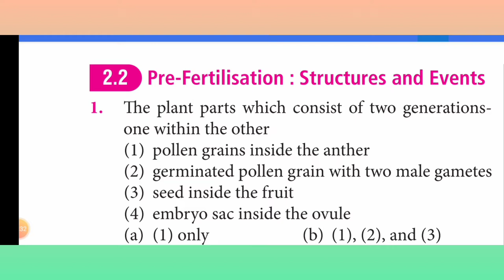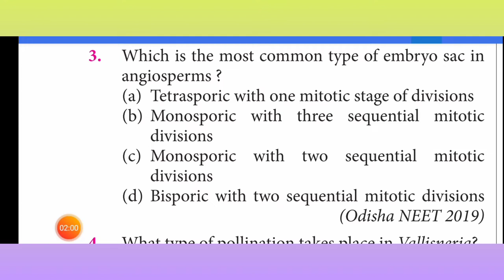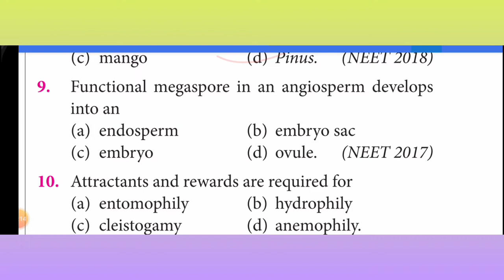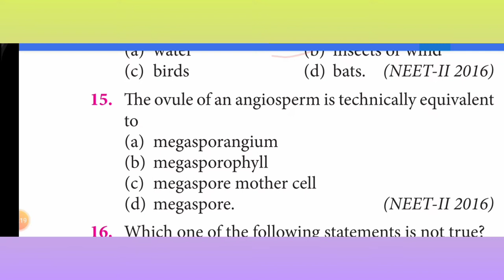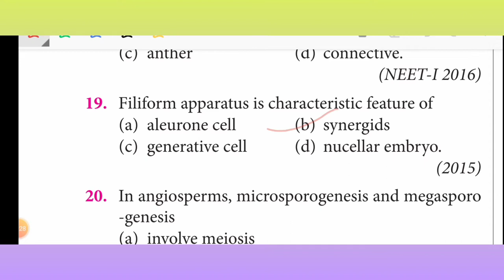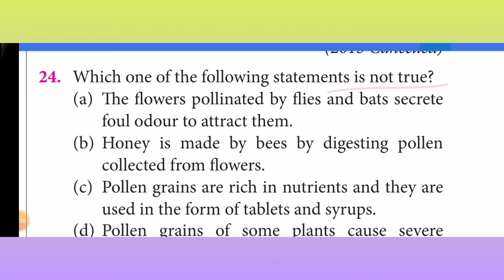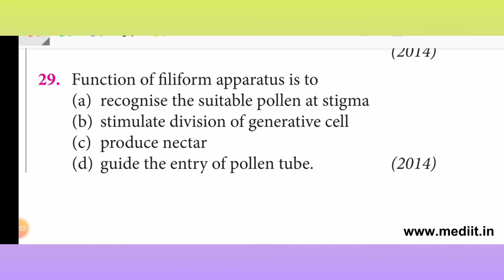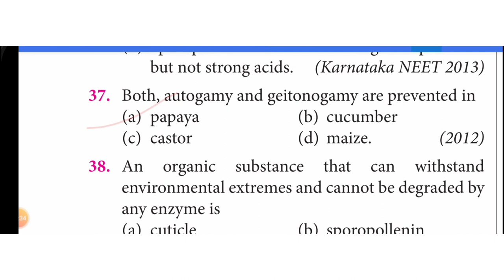Neet 2022 में आने वाले 100% impQues Sexual Reproduction in Flowering Plant Part -1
Hello friends,

स्वागत है आपका मेरे channel BIO DUMBO SHORTS में
        here in this channel all can watch my NEET UG Shorts according to NCERT Class XI and XII as tricks, synonyms etc. so that all can enjoy while remembering important fact via shorts video.
 No  promotion  for anything we only provide education purpose video.

YOUTUBE में पहली बार Biology Tricks पढे Shorts video में